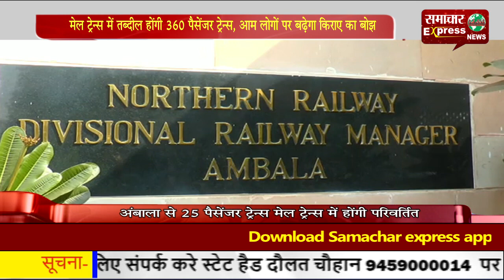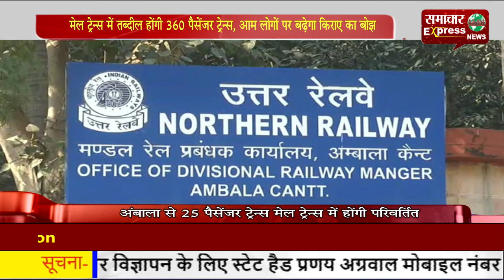मेल ट्रेन्स में तब्दील होंगी 360 पैसेंजर ट्रेन्स, आम लोगों पर बढ़ेगा किराए का बोझ!